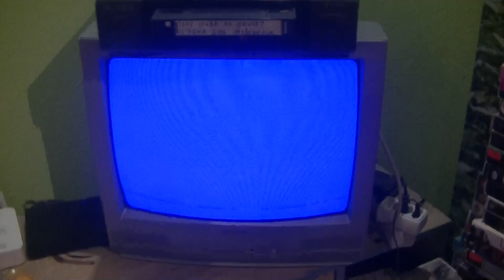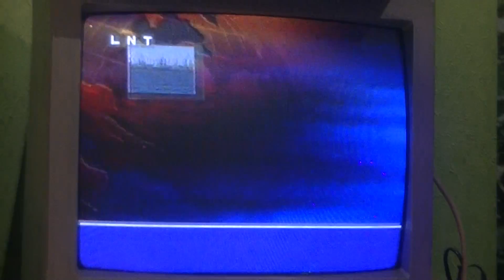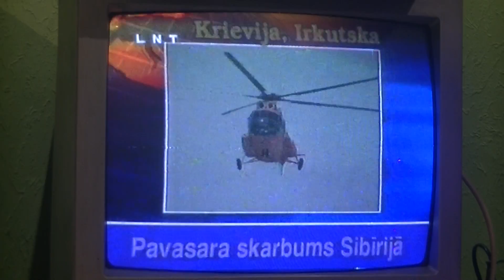LATVIJAS REKLĀMAS/ LATVIAN ADVERTISEMENTS/ ЛАТВИЙСКИЕ РЕКЛАМЫ 1